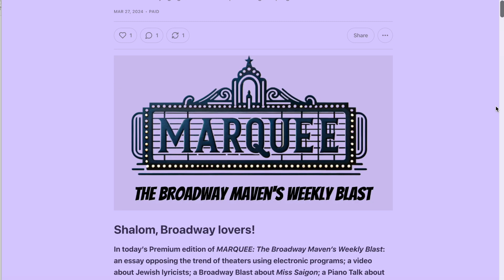Your HOME for BROADWAY Appreciation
🎭 Plunge into the world of musical theater like never before with The Broadway Maven. This exciting program offers an enriching journey through Broadway's best shows, both past and present. 🌟 Whether you're a seasoned theatre-goer or new to the stage, our content is designed to deepen your appreciation and understanding of musical theater.

📚 Explore our insightful articles in MARQUEE, our Substack newsletter, where we dissect performances, uncover hidden gems, and celebrate the art of musical theater.

🎬 Catch captivating videos on YouTube that bring the magic of Broadway right to your screen, with educational videos, quizzes, and exclusive interviews.

🏫 Enhance your knowledge through interactive Zoom classes, where you can learn directly from experts and connect with fellow theater lovers.

Discover the stories behind the curtains, think deeply about the performances, and celebrate the cultural impact of Broadway. 💡✨

The stage is set—will you join us in the spotlight?

David Benkof, the Broadway Maven, has been teaching  Broadway and American Jewish Culture online for more than four years. He aims to help students see the third time things they did not notice the first. His love for Broadway is triply expressed: his classes; his Youtube Channel; and MARQUEE: The Broadway Maven's Weekly Blast substack newsletter.

For more information about The Broadway Maven and its classes, videos, and MARQUEE, visit TheBroadwayMaven.com.

MARQUEE has two plans: the FREE plan includes one article per week and one full issue per month. The Premium plan includes all articles and issues and is $5/month or $36/year. To sign up for the Weekly Blast,